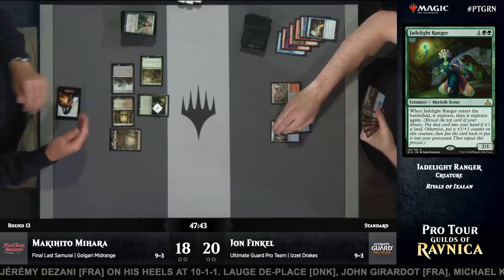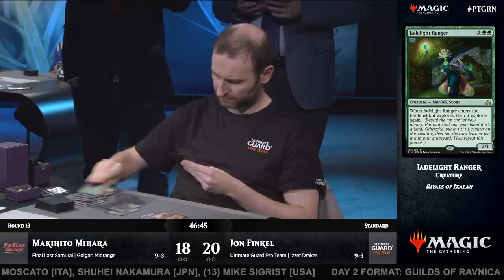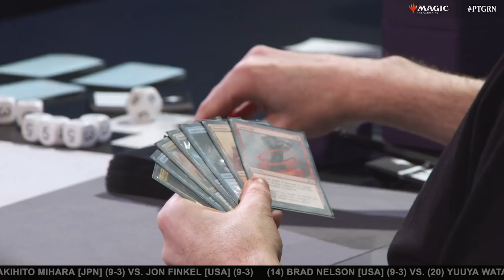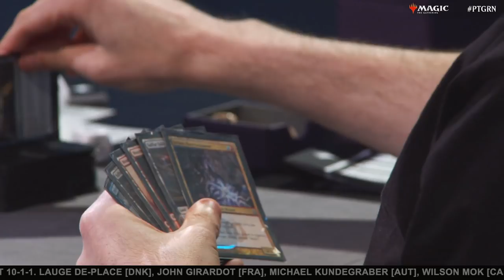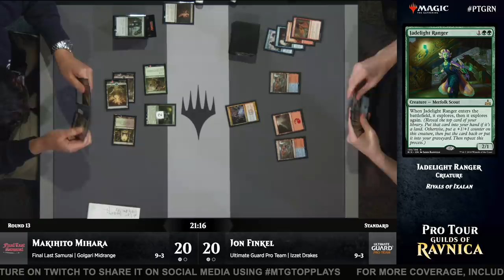Pro Tour Guilds of Ravnica Round 13 (Standard): Makihito Mihara vs. Jon Finkel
Two Hall of Famers famous for both their Pro Tour success and their association to Storm combo decks are up next in Round 13, as Final Last Samurai's Makihito Mihara and Ultimate Guard Pro Team's Jon Finkel clash.